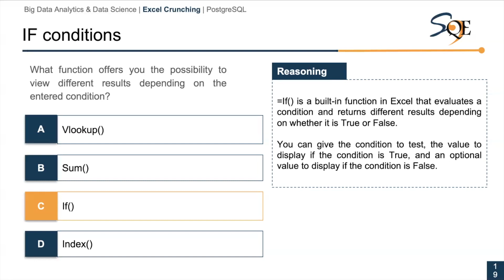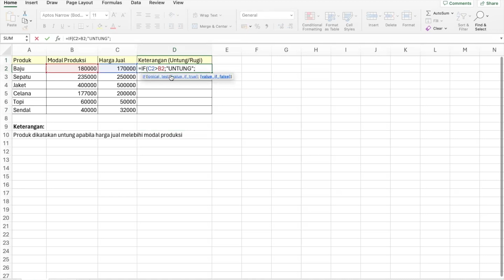Analitika dan Visualisasi Data (ANVIS) | MILBA UTS GENAP 2024 | Part 3 Excel Crunching If Conditions